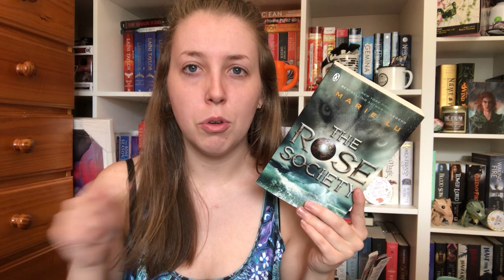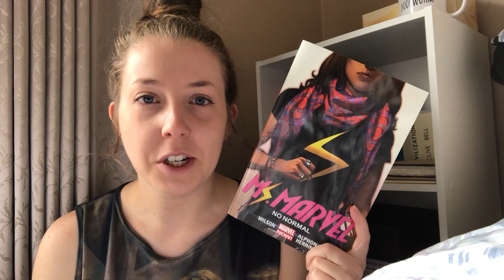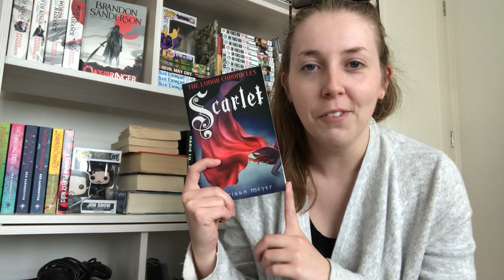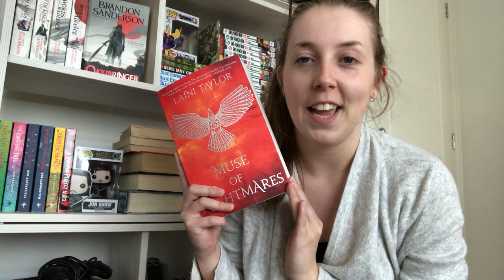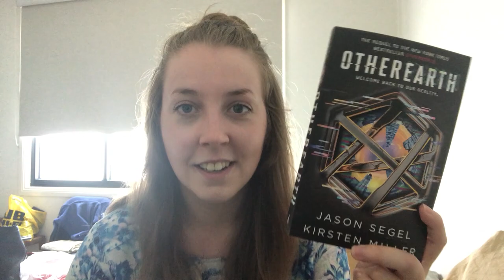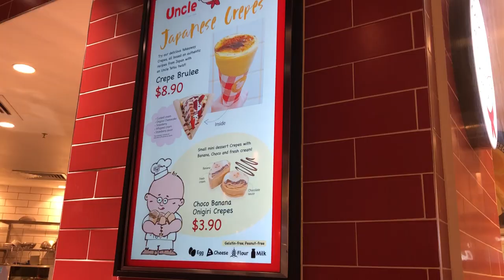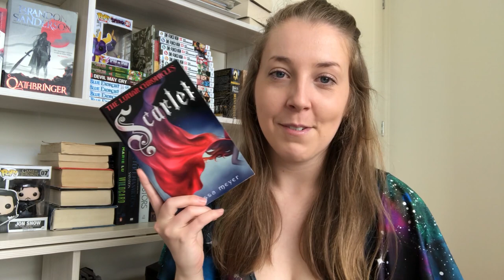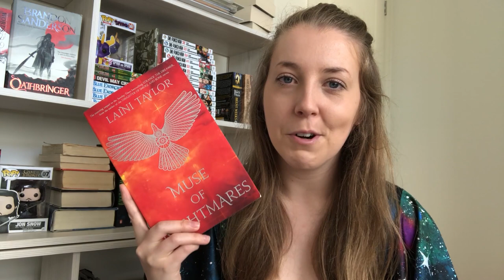READING VLOG | Oct 08-14, 2018 (ft. Bridge of Clay, libraries & audiobooks!)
My reading is a mess. Does anyone else fall into a slump at this time of year?